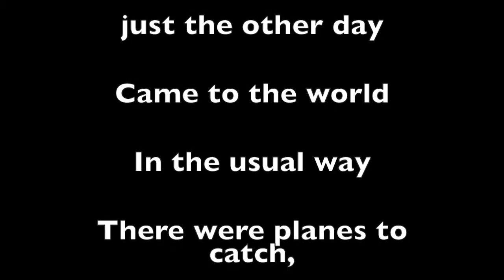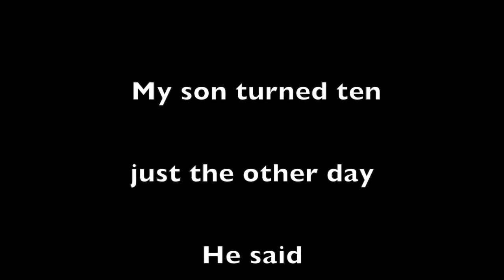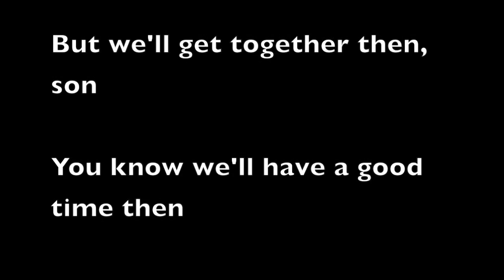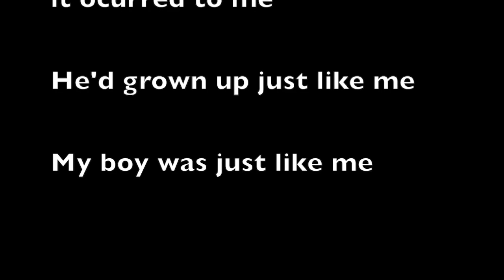Cat's In The Cradle - Harry Chapin - cover song